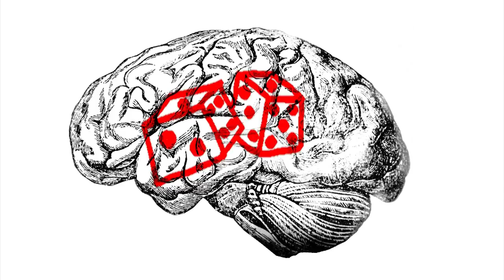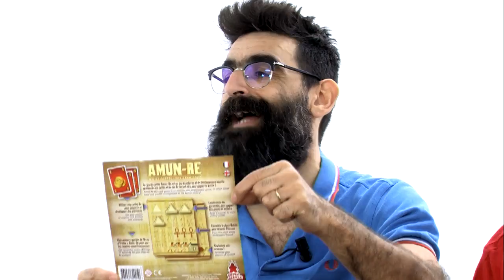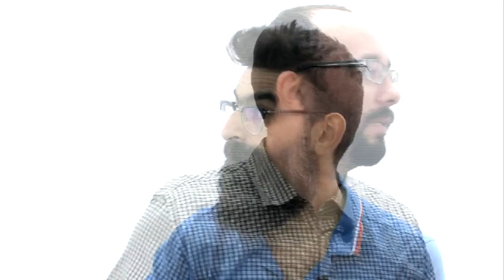Amun-Re - Le Jeu de Cartes, de la partie !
Monsieur Phal, Monsieur Bernard et Monsieur Guillaume enchérissent sur les terrains à grands coups de sûhsûhs.